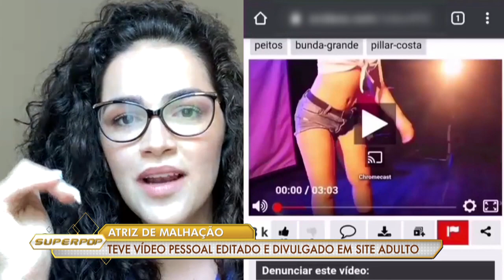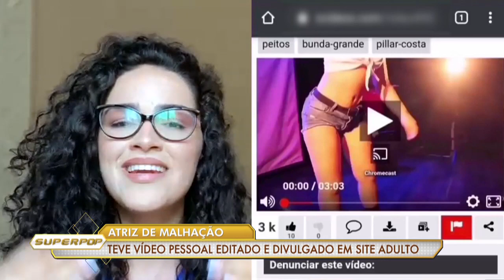“Pensei em fazer coisas ruins comigo”, revela atriz que teve vídeo divulgado em site pornográfico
A atriz Pillar Costa disse nesta quarta-feira (05), durante sua participação no SuperPop, que já foi vítima da ação de criminosos na internet. Segundo ela, um de seus vídeos foi editado e divulgado em um site adulto. A atriz, que já atuou em Malhação, diz ter ficado extremamente abalada na época.
“Eu pensei em fazer coisas ruins comigo mesma. Eu tinha feito um vídeo de comédia. Só que este vídeo foi editado, sexualizado e postado daquela forma de slow motion, com música sensual e tudo mais, diretamente em um canal pornográfico”, explicou.
Pillar relata que o pior momento deste episódio foi quando seu pai ficou sabendo do fato de uma maneira bem desagradável
“Pararam meu pai em Minas Gerais para falar que eu havia vindo para o Rio para virar prostituta. Foi muito ruim para mim. É muito difícil para gente”, finaliza.